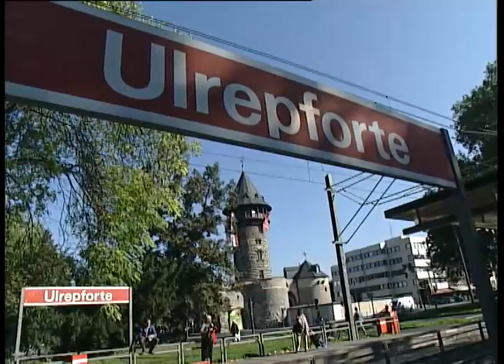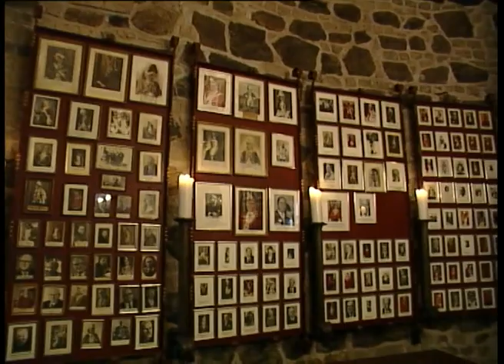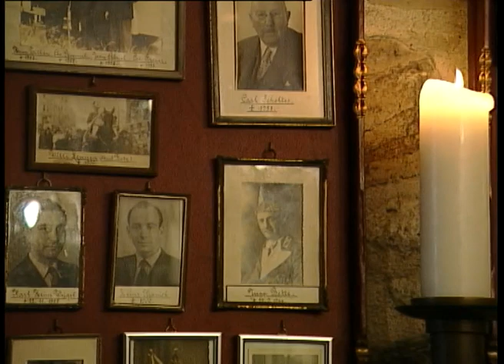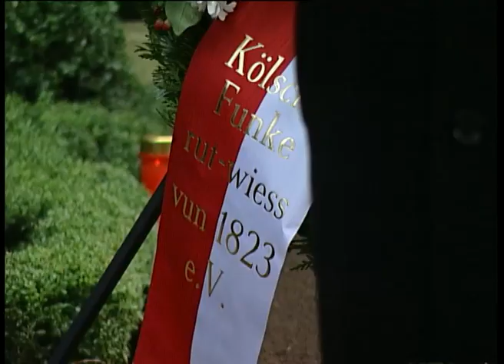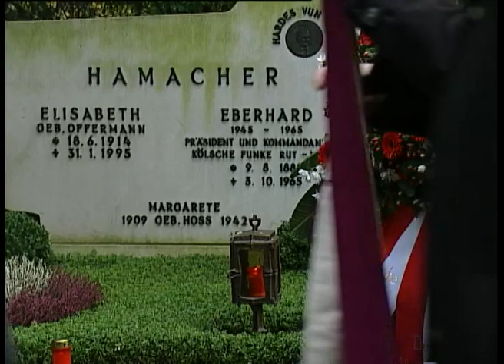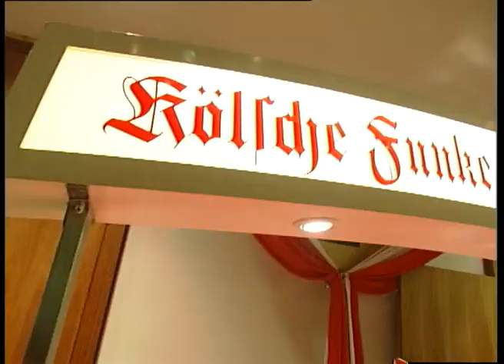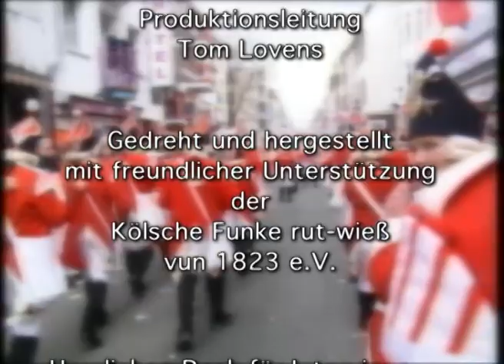Die Frohsinnsverbreiter. Kölsche Funke rut-wieß vun 1823 e.V.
Köln 2004/05 – Hauptfilm 45 min, Zusatzfilme 28 min
Buch/Regie: Josef Mangold

Die „Kölsche Funke rut-wieß vun 1823 e. V.“ sind das älteste Kölner Traditionskorps. Sie fühlen sich als die Nachfahren der Stadtsoldaten und sind seit 1823 wesentlicher Bestandteil des organisierten Karnevals in Köln. Der Film begleitet die Funken in und außerhalb der Session, fragt nach Vereinsstruktur, Aufnahmeritualen und Veranstaltungslogistik, fragt aber auch nach dem Selbstverständnis der weit über 400 Mitglieder, dem „Leben nach Aschermittwoch“ und der „Kölschen Siel“.